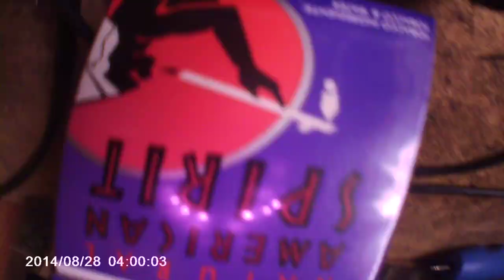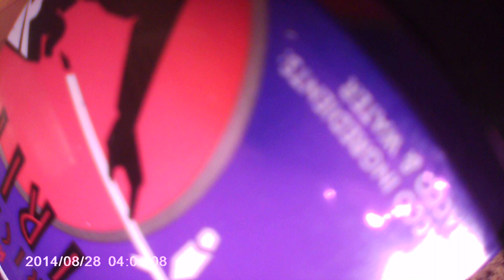BSU FIGHT Use those Force, always:|) a ()xy()zb()urne venture